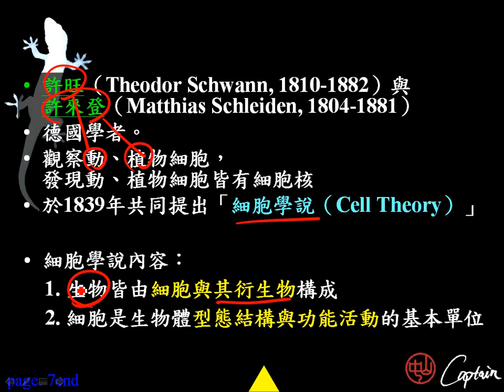基生1 2 02細胞的發現 許旺、許來登與細胞學說一業g